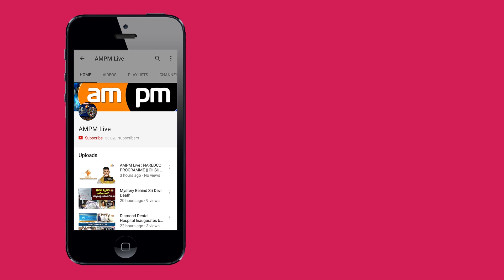YSRCP Leader Adeep Raju Comments Over Purushothapuram Land Occupation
AMPM Live  : YSRCP Leader Adeep Raju Comments Over Purushothapuram Land Occupation